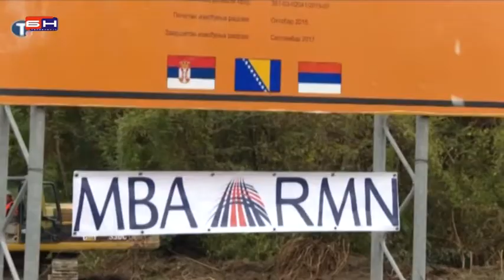Granicni Prelaz - Bratunac Ljubovija